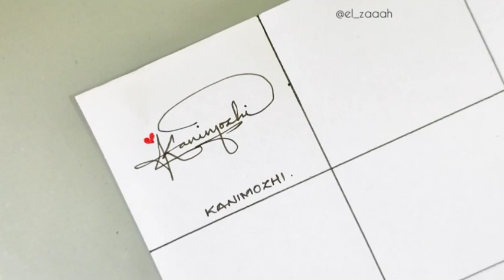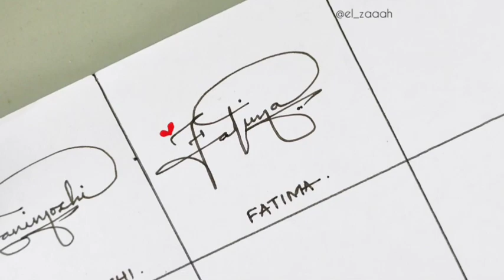Signature Style - Unique Ideas to Make Your Mark ✒️❤️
In this video, I've showcased my unique calligraphy style as I write out a collection of names in my signature style. Whether you're signing documents or creating art, this video is perfect for anyone who wants to add a personal touch to their everyday writing.

If you want to see your name or the name of someone you know featured in a future compilation video, be sure to SUBSCRIBE 🔔👍, like, share, and comment below with your name request📛✒️. This video is sure to delight anyone who loves seeing names written beautifully or is looking for inspiration for their own signature style.

How to Sign your name | Autograph | Signature Style Name Compilation | Signature Tutorial | Mastering the art of Signature | Name request | Name Calligraphy | Hand Lettering | Design your name | Billionaire signature | Step-by-Step Tutorial | Creative Name Design | Advanced Techniques and Personalized Styles

💡✅Topics in this video:

Signature
Signature Style
Signature expert
Name signature
Signature Logo
Signature Ideas
Autograph
Calligraphy
Sign
Design
Logo
Art
Your Sign
Signature making tips
Handwriting
Penmanship
Billionaire signature
Signature maker
Signature artist
A - Z Signature Style
Signature tips & tricks
How to sign your name
How to create a Signature for your name
How to Create Your Unique Name Design
Signature Style for my name
Best signature style for my name
Signature for letter K
Signature for letter F
Signature for letter B
Fatima
Kanimozhi
Ben
F K B signature tutorial
K F B signature style